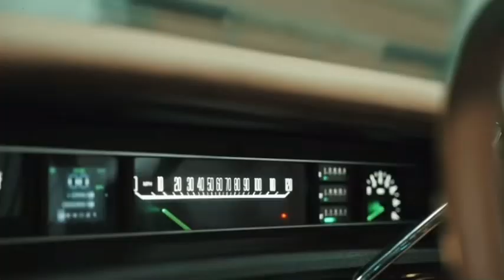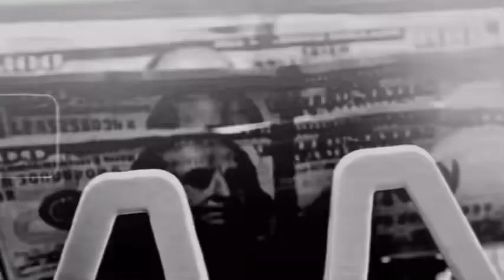Rod Wave - No Shade ft. Rylo Rodriguez (Official Music Video)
I am not Rod Wave and I do not intend any copyright

Rod wave ~ Rylo Rodriguez